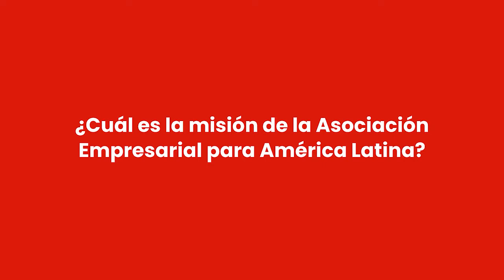Entrevista a Orlando Baquero, gerente general de la Asociación Empresarial para América Latina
El gerente general de la Asociación Empresarial para América Latina, Orlando Baquero, comenta sobre las oportunidades que encuentran los empresarios al invertir en nuestro país, estableciendo conexiones mutuas e intercambiando ideas comerciales.